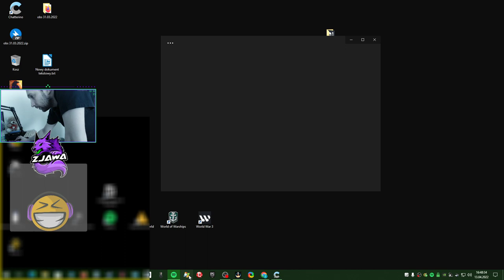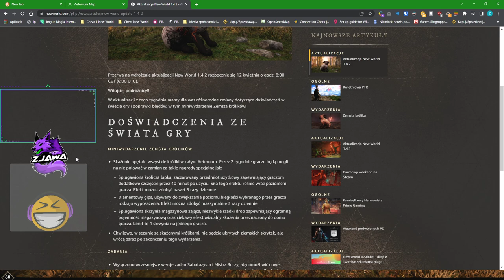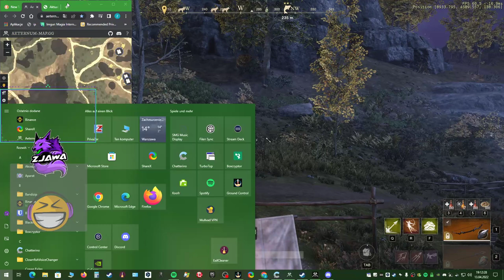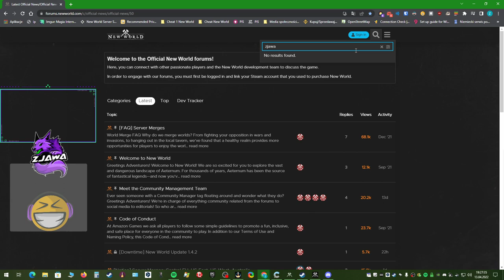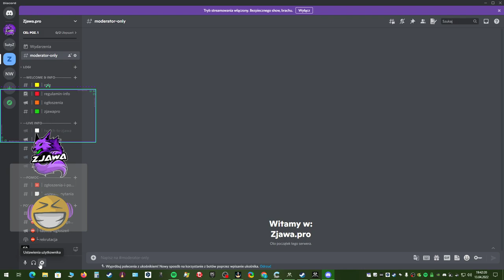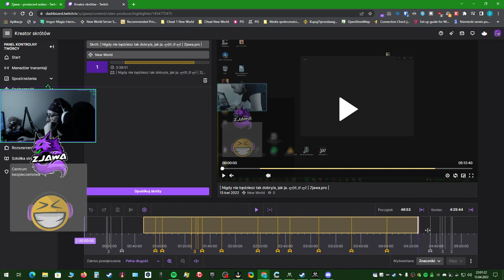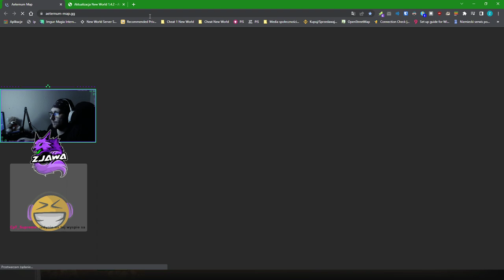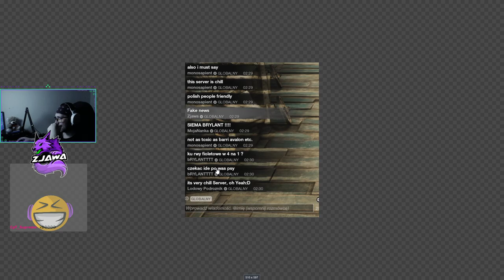Oglądaj na Kick.com/Zjawa | Nigdy nie będziesz tak dobry/a, jak ja. ლ(ಠ_ಠ ლ) | Blog: Zjawa.pro